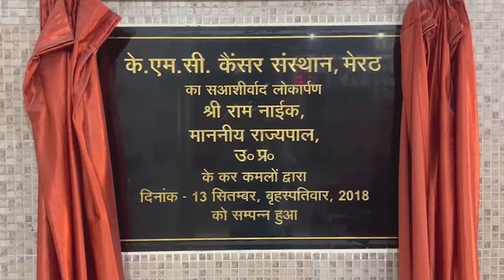रोहटा रोड के ओयो होटलों के विरोध में उतरी महिलाएं - First Byte Tv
रोहटा रोड की छोटी से कालोनी में आठ होटल
लोगों ने लगाया अनैतिक कार्य होने का आरोप
होटल मालिकों व क्षेत्रीय लोगों में हुई थी हाथापाई
सोमवार को बड़ी संख्या में महिलाएं डीएम कार्यालय पहुंची
होटल बंद न हुए तो आत्मदाह करने को होंगे मजबूर
मेरठ के रोहटा रोड  स्थित कालोनी में ओयो होटल की आड़ में हो रहे देह व्यापार व अय्याशी का विरोध करते हुए आज क्षेत्रीय नागरिकों ने डीएम कार्यालय पर विरोध किया। बड़ी संख्या में पहुंची महिलाओं ने कहा कि छोटे से इलाके में इन आठ ओयो होटलों में चल रही गतिविधियों का असर इलाके पर पड़ रहा है। बीते दिवस भी रोहटा रोड स्थित विष्णुपुरम कालोनी में ओयो का विरोध करते हुए हंगामा हुआ था। होटल मालिकों ने क्षेत्रीय लोगों से हाथापाई भी की थी। लोगों का आरोप है कि पुलिस इस मामले में चुप्पी साधे बैठी है। प्रदर्शन में शामिल महिलाओं ने इन होटलों के बंद न होने पर आत्मदाह की भी चेतावनी दी है।
Regional citizens today protested at the DM office, protesting against the prostitution and debauchery taking place under the guise of Oyo Hotel in the colony located on Rohta Road, Meerut. Women who arrived in large numbers said that the activities going on in these eight Oyo hotels in a small area are having an impact on the area. Last day also there was a ruckus in Vishnupuram Colony located on Rohta Road protesting against Oyo.